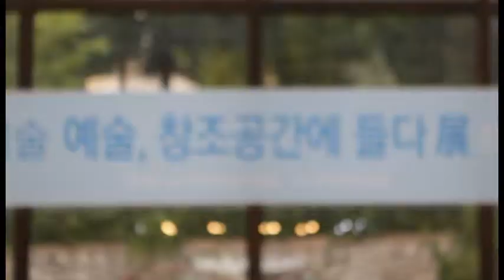현대미술 흐름 한눈에